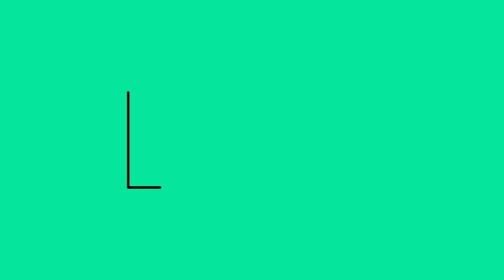Mango Sondesh Recipe l How To Make Bhapa Sandesh l Aamer Misti l Steamed Sandesh Recipe.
Ho Guys, Welcome back to my channel Koyel er Rannaghar.Today I share  a Sondesh Recipe Which Is Paka Aamer Sondesh.In dis Mango season just try once dis Steamed Sandesh.nd plz give me feedback..If you Like my video plz like share nd subscribe my channel..